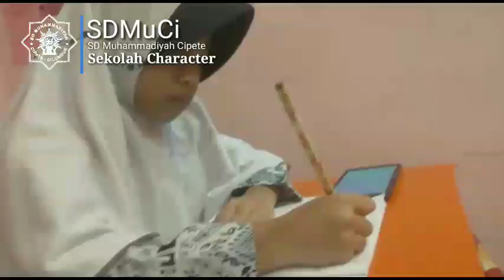Kini Rumahku adalah Sekolahku..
Menengok PAT SDMuCi hari ke 8